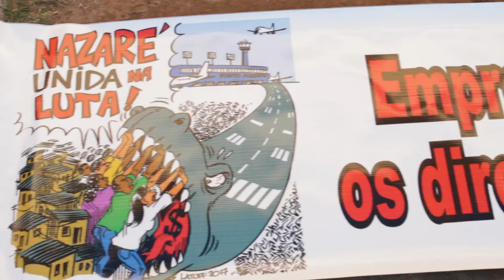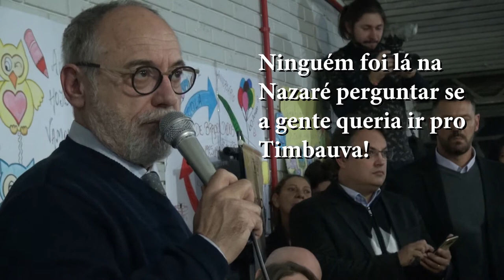NAZARÉ UNIDA NA LUTA - capitulo IV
Porto Alegre, 23 de maio de 2018
Em audiência pública realizada na Escola Ana Nery, moradores e moradoras da Vila Nazaré mostraram força e união
frente as ameaças de remoção devido as duvidosas obras de ampliação da pista do Aeroporto Salgado Filho.
A empresa Fraport - presente na audiência - responsável pela obra, recusou-se em sentar na mesa de debate e não
respondeu a nenhum questionamento das famílias da Nazaré. Além da numerosa participação da comunidade que lotou
completamente o salão da escola, participaram desta audiência parlamentares da Câmara Municipal e Assembléia Legislativa,
MTST, Ministério Público Federal, Defensoria Pública do Rio Grande do Sul, Caixa Econômica Federal e Prefeitura Municipal
de Porto Alegre (DEMHAB).
Direção: Tiago Rodrigues